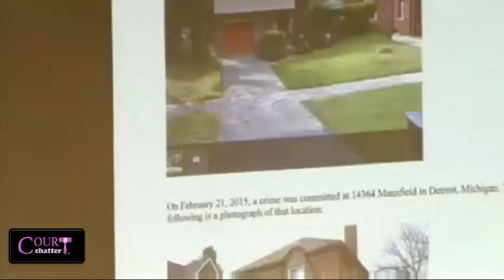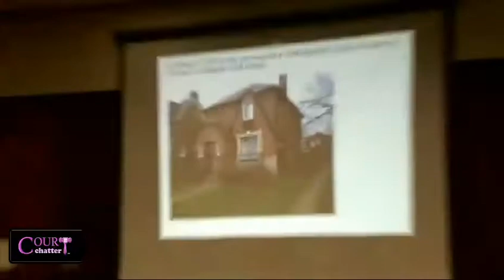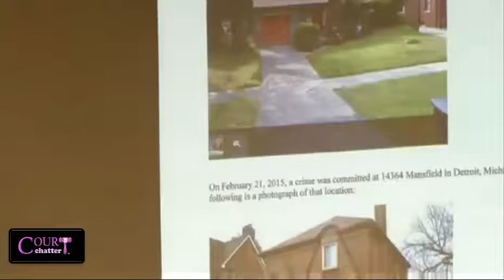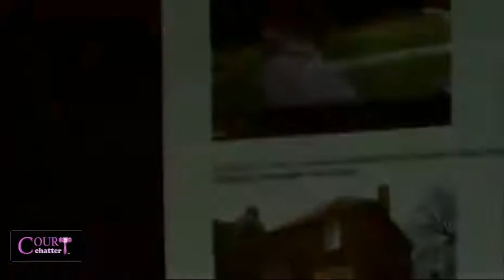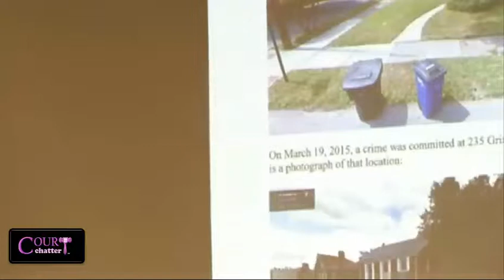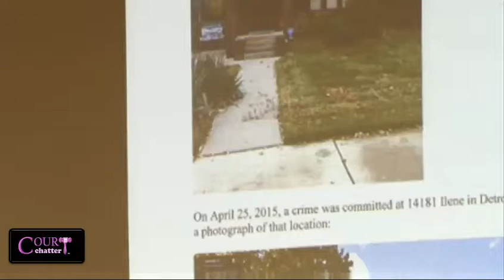Kevin Smith Trial Day 2 Part 3 05/11/16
Kevin Smith is charged in the shooting of a federal judge. He faces five counts: armed robbery, conspiracy to commit armed robbery, assault with intent to murder, using a firearm to commit a felony and being a felon in possession of a gun.